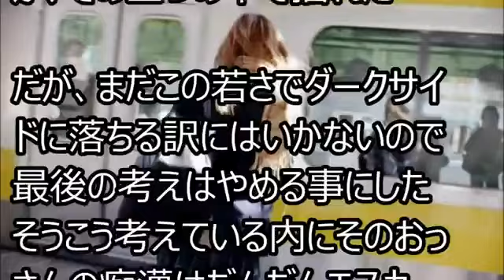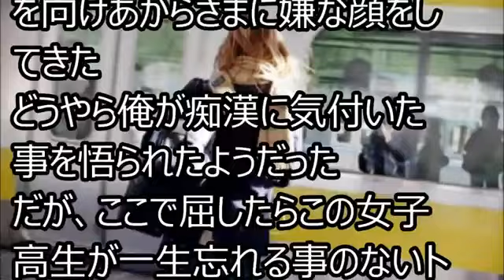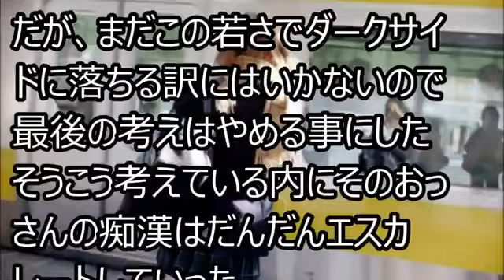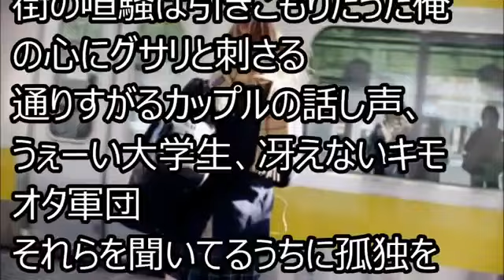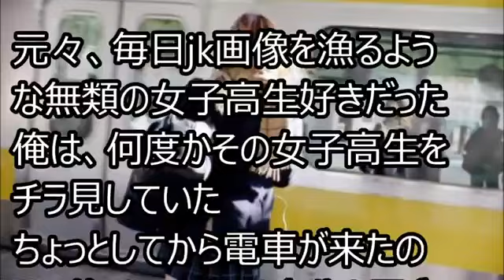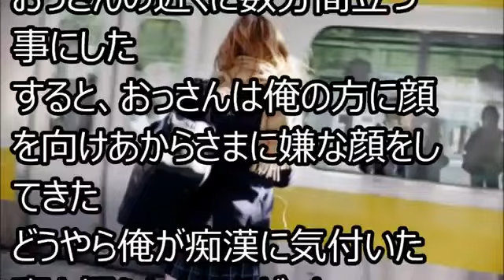腹筋崩壊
他にもいろいろな動画があります おすすめ動画 【公開処刑】彼女が知らない男と風呂場で浮気していた

ガリットチュウの本田圭佑こと福島が寝る前用に「ゆるニヤ動画」を作りました。 是非、寝る前に「ニヤリ」としてください。 毎日、夜7時頃更.